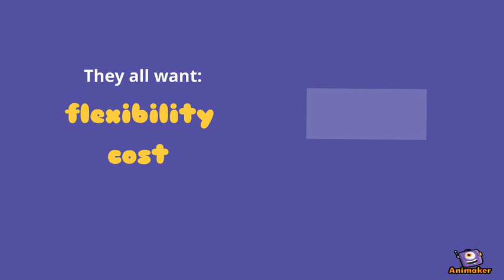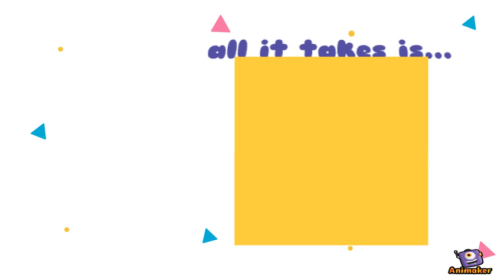Maths Short courses with BAES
Animated Video created using Animaker Find out about our new online Maths short taster courses